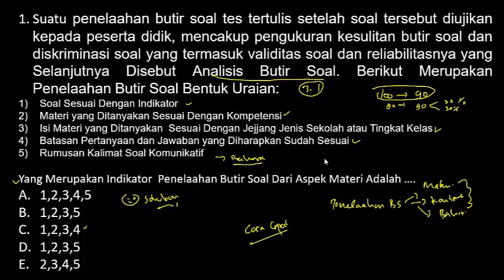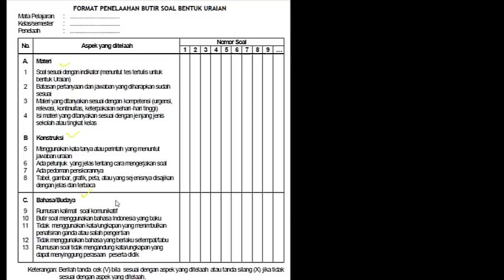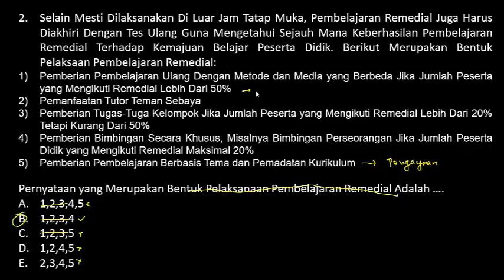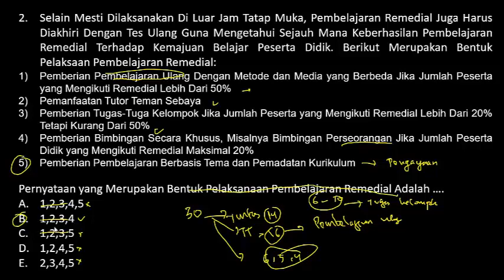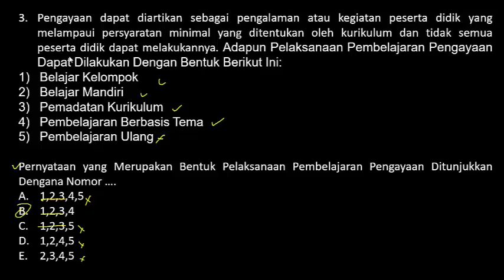Latihan Soal dan Pembahasan PPPK (P3K) 2021 - Kemampuan Teknis Soal Pedagogik (Part.37)